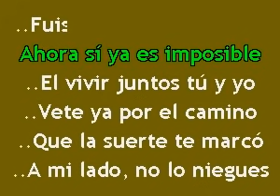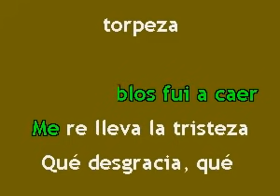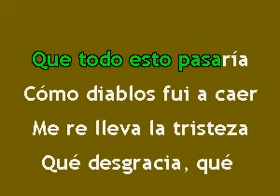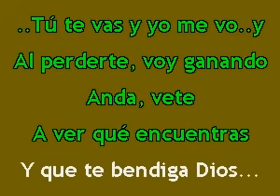Karaokanta - Ana Gabriel - Que manera de perder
Obtén Acceso a TODO nuestro repertorio!
*10 usd por 2 meses
*55 usd por 1 año.
-Sin publicidad ni marcas de audio
-Reproducciones ilimitadas

GRACIAS!